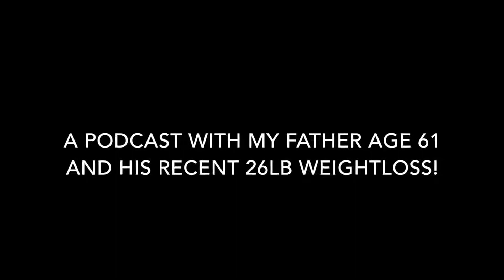Ep. #12: Lose 26lbs in 6 months at Age 61! An interview w/ my Dad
People think as we age we can't improve, can't get in better shape etc. insert your favorite "can't" here.

and our 12 month coaching program he has transformed and he is only half way through!

Not only has his outlook changed but he is off his beta-blocker medication and his doctor said he is his only patient that actually lost weight over the holidays!

Follow my dad for more on making aging fun and beneficial as it so commonly seen as otherwise